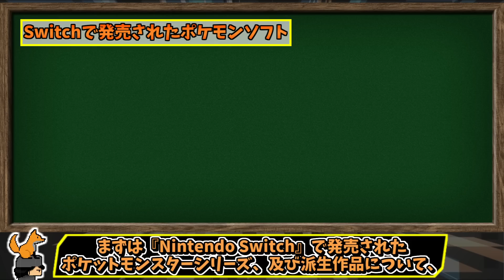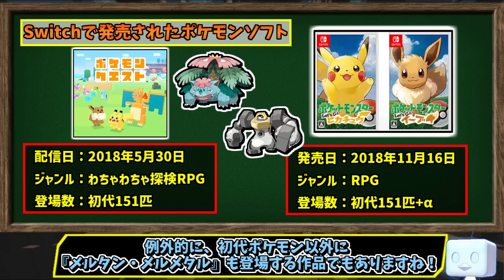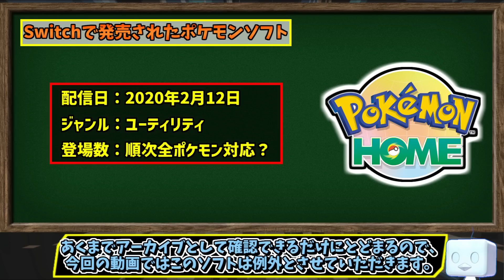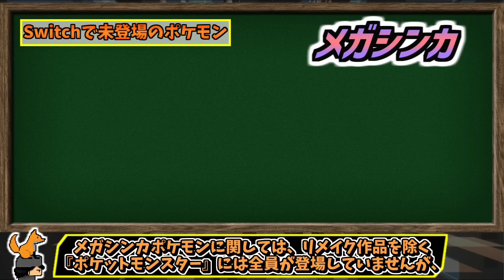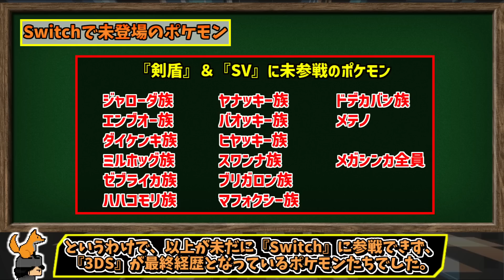【ゆっくり解説】剣盾にもSVにも未登場...『Switchに参戦できてないポケモン』まとめました。【ポケモンSV】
ポケットモンスターシリーズの完全新作として、
2つの作品がSwitchに登場しましたが、
外部作品である『ポケダンDX』や
『Newポケモンスナップ』を含めても、
未だに『Nintendo Switch』に登場できていない、

『3DSに幽閉されたポケモンたち』について

歴代ポケモンの専用技、専用特性のまとめから、
600族の比較やケンタロスの歴史、御三家の比較動画など、
いろいろ暇つぶしに垂れ流せる動画群です。

旧裏と呼ばれる昔懐かしの最強カードから、
先攻ワンキルを可能にした凶悪コンボカード、
最近の環境トップカードまで、
強かったポケモンカードを紹介するシリーズです。